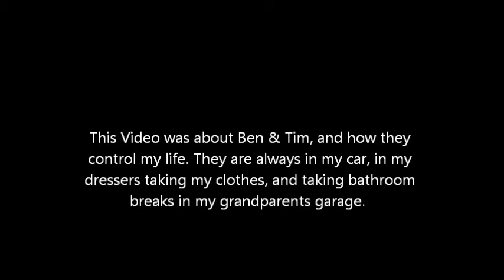Adam Vanderhoof Production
This is not my audio!!!
Vitas Audio